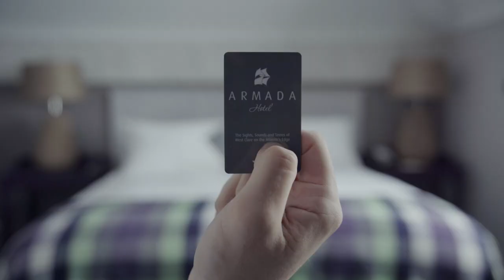Conferences and Events at the Armada Hotel, Spanish Point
The Armada Hotel in Spanish Point in beautiful West Clare is an inspiring seaside location for Conferences, Meetings and Events, where delegates can immerse themselves in life by the sea. The beautiful Spanish Point beach offers a host of water-based activities which are ideal for team building events, appealing to those in search of a unique experience in the great outdoors.
The Armada is the Ideal venue for small or large conferences, meetings or team building events.  Contact our Events team or view more details